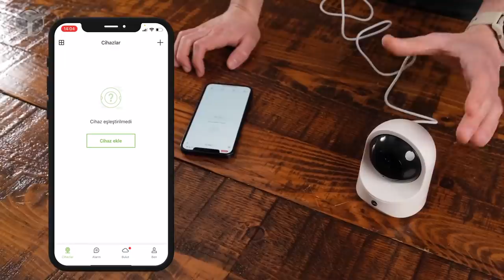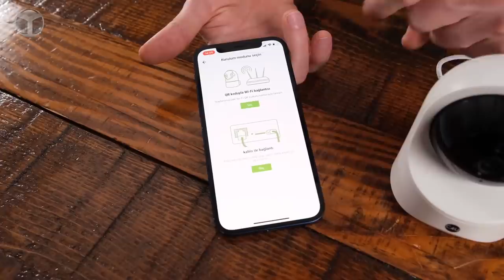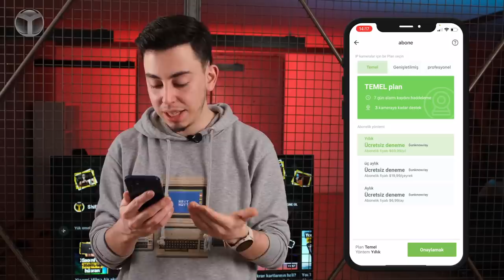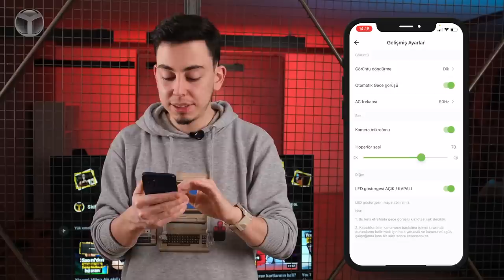Ofiste arkamdan konuşulanları buldum! - C4U akıllı kamera inceleme!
Teknolojinin gelişmesiyle birlikte kombi, güvenlik kamerası ve lamba gibi birçok ürün akıllı hale geldi. Bugün uygun fiyatlı akıllı kamera modeli olan C4U akıllı güvenlik kamerası inceleme videosu ile karşınızdayız.

Uygun fiyatlı C4U akıllı güvenlik kamerası inceleme!

ShiftDelete.Net YouTube kanalında farklı içerikler ile karşınıza çıkmaya devam ediyoruz. Bu videomuzda özellikleri ve fiyatı ile dikkat çeken C4U akıllı güvenlik kamerası modelinden bahsettik. Dilerseniz sözü daha fazla uzatmayalım ve sizleri videomuz ile baş başa bırakalım.

Özellikle bebek sahibi ebeveynler, çocuklarını uyurken kontrol etme konusunda sıkıntı yaşayabiliyor. Kullanıcılar, bebek kontrolü için satılan ürünlerin pahalı olması ve ucuz alternatiflerin istenileni karşılayamaması nedeniyle

Özellikleriyle öne çıkan C4U 637JBU akıllı güvenlik kamerası modeli, 1080p video kayıt imkanı sunuyor. 20 Megapiksel çözünürlüğe özelliğine sahip olan cihaz, 360 derece PZT gece görüşü, hareket algılama, intercom ve uzak bağlantı ile kontrol özellikleri de sunuyor.

Akıllı kızılötesi teknolojisi sayesinde karanlık ortamlarda görüntü kalitesini beklentilerin üzerine çıkarmayı başaran model, karanlık ortamda net görüş sağlıyor.

Hafıza kartı desteği sayesinde video kayıtlarını fiziksel olarak saklayabileceğiniz kamerada, ayrıca bulut özelliğini kullanarak videolarınızı bulut depolama sistemine kayıt edebilirsiniz.

Hareket algılama, akıllı takip ve çift yönlü konuşma gibi yapay zeka destekli teknolojiler ile dikkat çeken cihazı iOS, Android, macOS ve Windows gibi işletim sistemleri üzerinden kontrol edebilirsiniz.

Cihazda pahalı modellerde bulunan kullanıcı yetkisi, uyku modu ve anlık bildirim gibi özellikler yer alıyor.